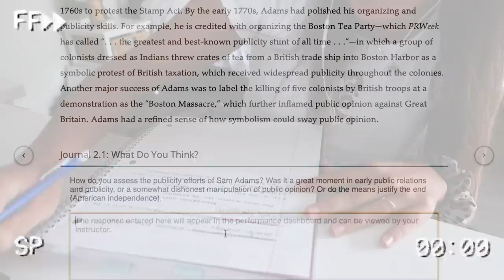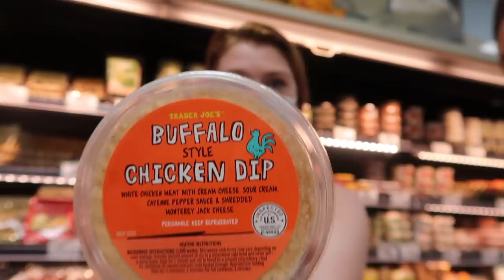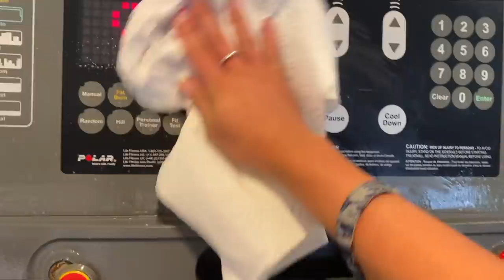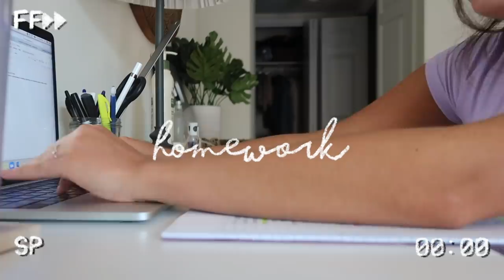college WEEK in my life vlog!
Happy Sunday! ☟click “SHOW MORE” to keep reading :)

Welcome to the first college week in my life vlog for the 2020 school year. As a sophomore at American University, I’m taking my classes online this year from an off-campus apartment with some roommates! In this vlog, we take classes, study, go grocery shopping, cook, workout, and just mess around! Hope you guys enjoy it!

㋛ FAQ:
- what state do you live in? NJ
- what college do you go to? American University in Washington D.C.

xoxo, Paige